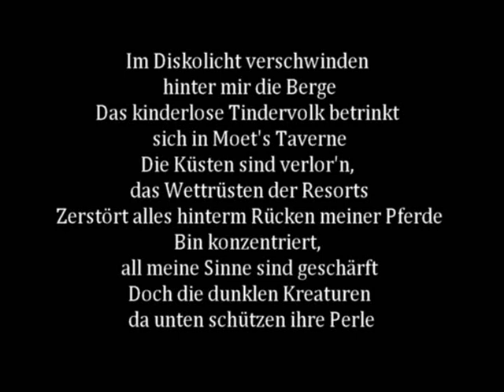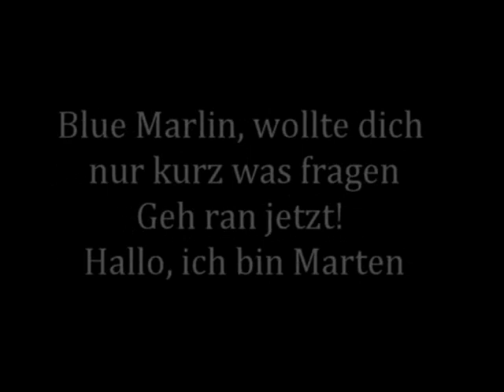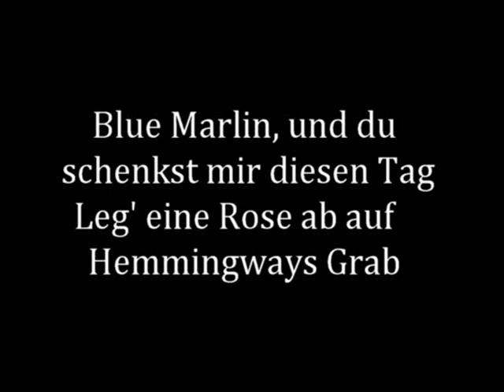Marteria Blue Marlin Lyrics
Blue Marlin von Marterias Album "Roswell" im Marsimoto Style